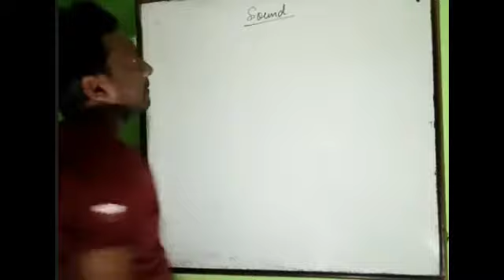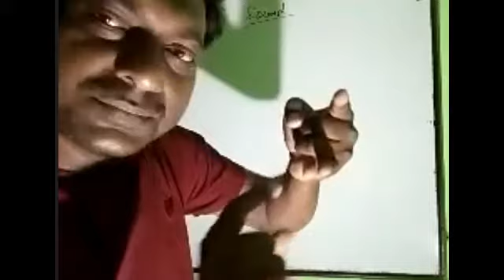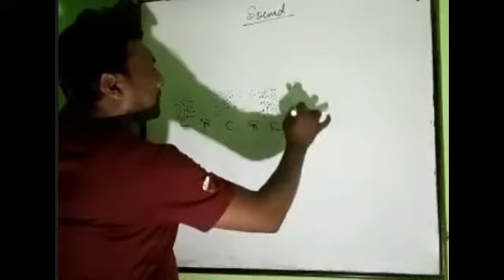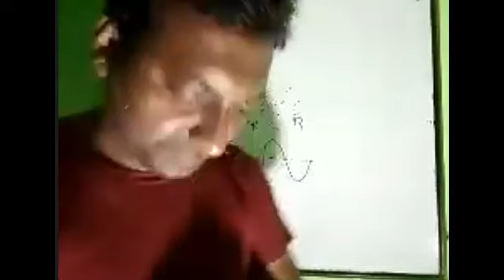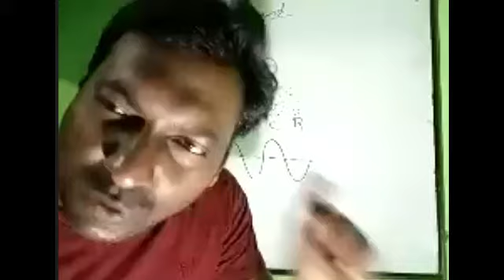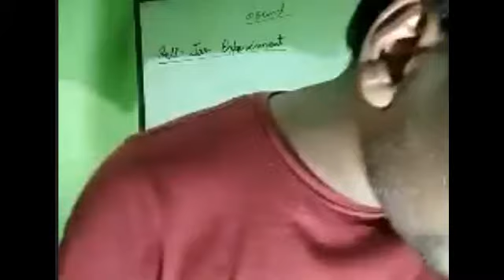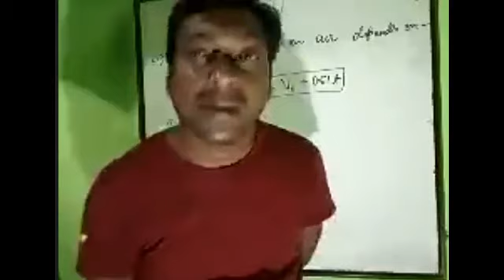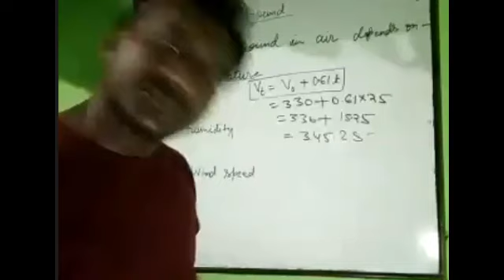29TH OCT | ICSE CLASS 9TH | PHYSICS - SOUND WAVE | BY RAMESH SIR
Recorded Video Lecture of Online Live Class by Srivastava Classes of "29TH OCT | ICSE CLASS 9TH | PHYSICS - SOUND WAVE | BY RAMESH SIR".
Call For Any Query : 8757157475 | 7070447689 | 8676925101.